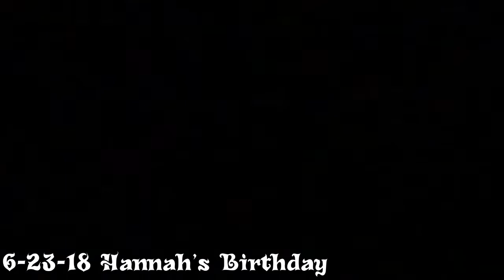6-23-18 Hannah’s Birthday